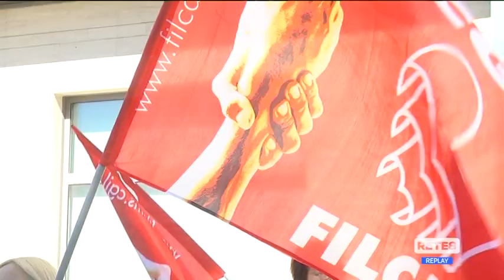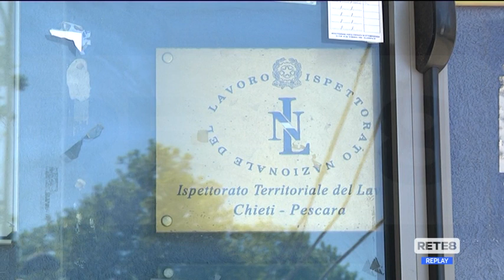Lavoro - Protesta per cambio appalto servizi pulizia